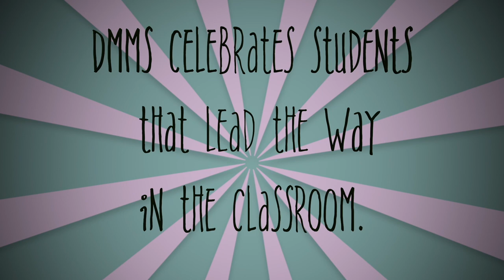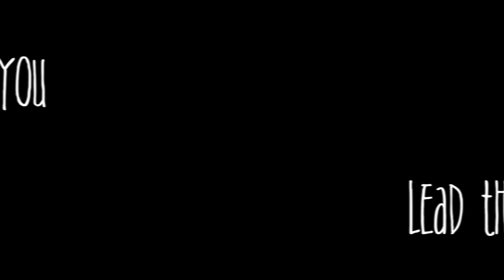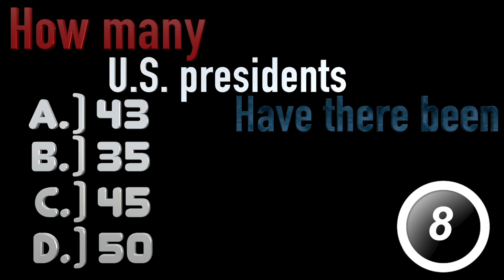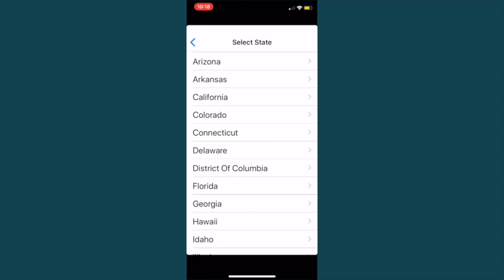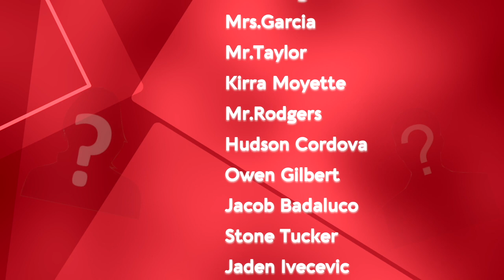Mac News Ep 16 Mar 25, 2019